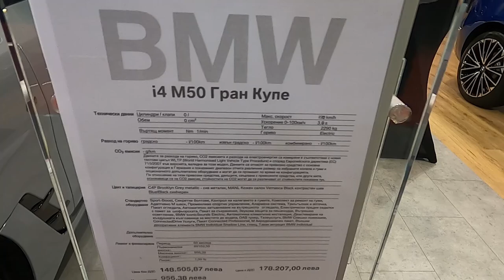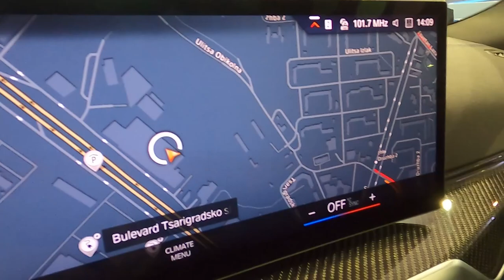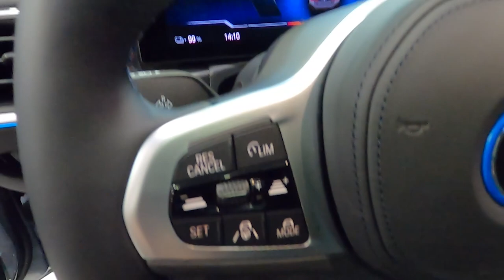2022 BMW I4 M50 Interior And Exterior Sofia Motor Show 2022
the video filmed inside and outside at Sofia Motor Show 2022